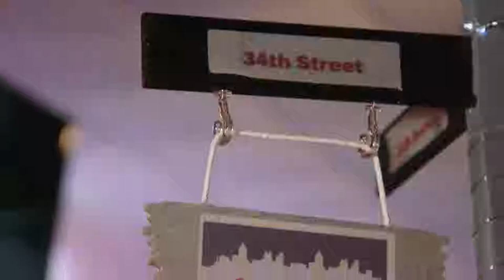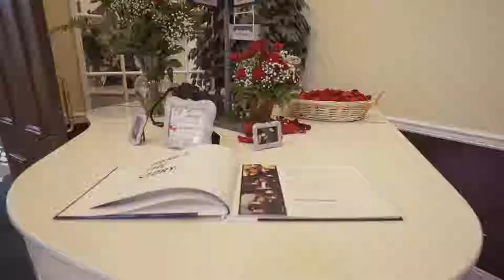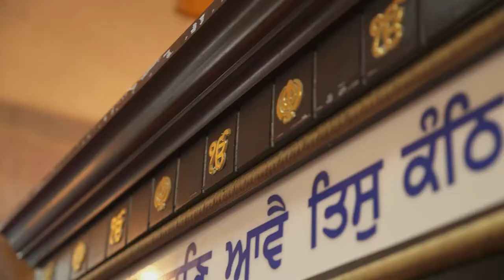Kiran and Travis Wedding Film August 2017